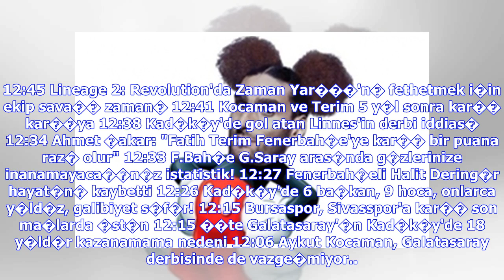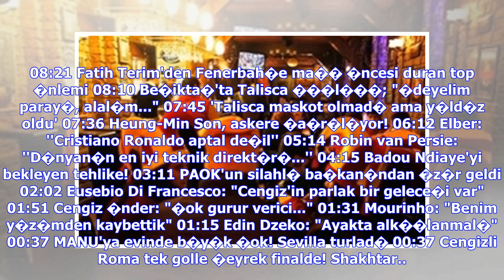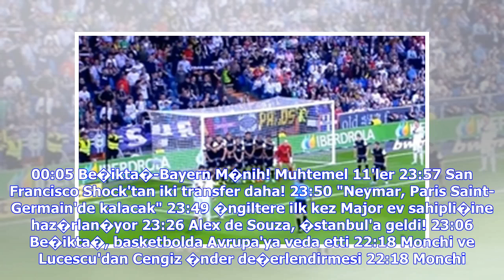Son Dakika Haberleri | Badou Ndiaye'yi bekleyen tehlike! Stoke City ve Premier Lig...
"E�er 10 ki�i kalmazsa Galatasaray kazan�r..." Serdar Ali �elikler'den dev Burak Y�lmaz iddias� Be�ikta�'ta �ifte darbe! Benfica ve Talisca olay� "Galatasaray'da olsayd� BANKO 11'de oynard�" ''Cengiz i�in T�rk�e bile ��rendim! �nemli biri'' Klavye oklar� ile sonraki ya da �nceki habere ge�ebilirsiniz. Devre aras� transfer d�neminde 16 milyon Euro bonservis �creti kar��l���nda Galatasaray'dan Stoke City'e transfer olan Badou Ndiaye, yeni tak�m� ile sezon sonunda Premier L�g'den d��ebilir. Premier...